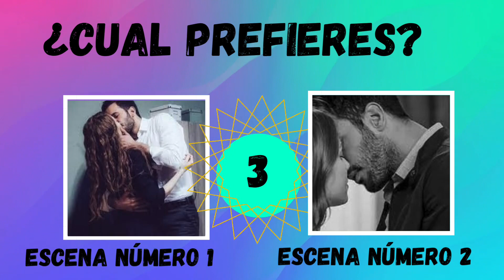Defne y Omer ¿Cual prefieres?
¡Hola amigos! ¡Bienvenidos a mi canal, Amo Novelas Turcas Ediciones!
  Aquí encontrarás contenido increíble sobre las telenovelas turcas.
¡Especialmente K.A que me encanta!
Estoy muy feliz de compartir este espacio contigo.
  ¡Espero que disfrutes del contenido que prepararé con mucho cuidado y dedicación para ti!
Dejen sus comentarios, (a la brevedad responderé), sus likes y Share!
¡Ten un hermoso día siempre!😍😍😍